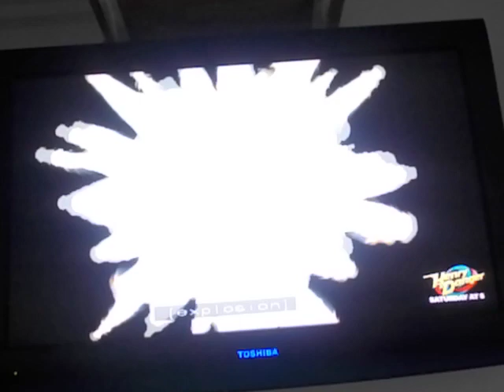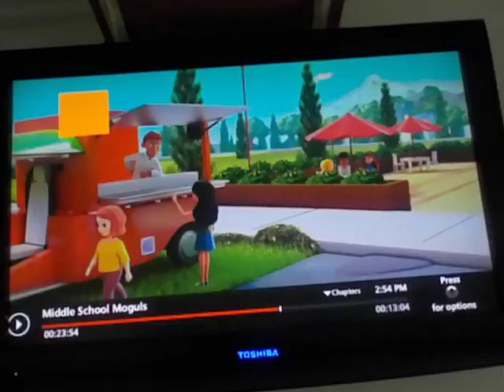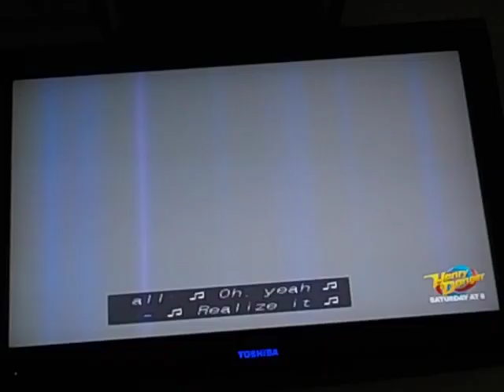Middle School Moguls S1Ep2 - Mo'gul Money Mo Problems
Week 3 of the Episode 2 of Middle School Moguls are here.

No copyright content or infringement needed.